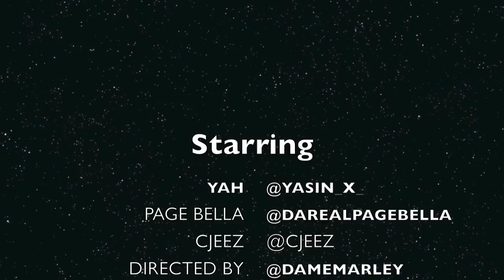Yah - One Day Ill Know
One Day Ill Know Visual from @Yasin_x_ "YASIN X" MIXTAPE Directed by @DameMarley